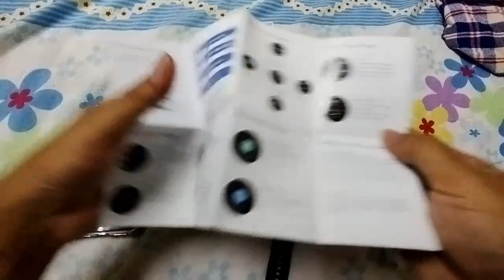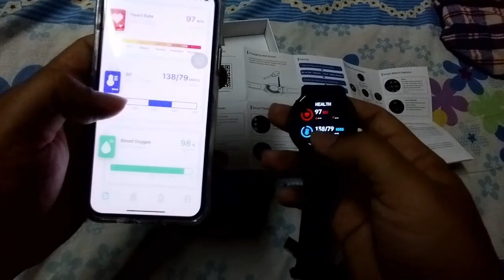Smart Watch นาฬิกาสมาร์ทวอทช์ เชคสุขภาพ วัดออกซิเจนในเลือด SpO2 วัดความดัน วัดการนอนหลับ ถูกมาก EP.1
Smart Watch นาฬิกาสมาร์ทวอทช์ เชคสุขภาพ วัดออกซิเจนในเลือด SpO2 วัดความดัน วัดการนอนหลับ วัดการเต้นหัวใจ (ถูกมาก)EP.1

ดูอัลบั้มสินค้า Facebook  FrankSpace

นาฬิกา smart watch สมาร์ทวอทช์ เชคสุขภาพ วัดออกซิเจนในเลือด SpO2 นาฬิกาวัดความดัน
1. ดีไซน์โค้งมนน้ำหนักเบาเป็นพิเศษสวมใส่สบายมากขึ้น
2. เปลี่ยนหน้าปัดนาฬิกาออนไลน์ตัวเลือกตัวแปรเพิ่มเติมอายุการใช้งานแบตเตอรี่ยาวนาน
3.20 วันหน้าจอสีที่ใช้พลังงานต่ำ, การอัพเกรดประสิทธิภาพ, ประสบการณ์การใช้งานแบตเตอรี่ที่ดีขึ้น 220mAh  3000 แบตเตอรี่โพลีเมอร์ความจุสูง, อายุการใช้งานแบตเตอรี่รายวัน, สแตนด์บายสูงสุด
4.12 โหมดกีฬาตรวจจับอัตราการเต้นของหัวใจขณะออกกำลังกาย/อัตราการเต้นของหัวใจขณะพัก บันทึกจำนวนก้าว ระยะทางในการออกกำลังกาย และแคลอรีที่เผาผลาญเพื่อการออกกำลังกายแบบมืออาชีพมากขึ้น
5. ตรวจสุขภาพร่างกายทุกที่ทุกเวลาตรวจวัดอัตราการเต้นของหัวใจตลอด 24 ชั่วโมง ตรวจวัดความดันโลหิตได้ทุกที่ทุกเวลา ตรวจจับคุณภาพการนอนหลับอัตโนมัติ ดูแลอย่างใกล้ชิดยิ่งขึ้น
6.IP67 กันน้ำการออกแบบกันน้ำระดับมืออาชีพ IP67, สาดน้ำเพื่อล้างมือ, สวมใส่อย่างไร้กังวลและออกกำลังกายได้อย่างอิสระมากขึ้น
คุณสมบัติเพิ่มเติม
①ข้อความเตือนสายเรียกเข้า, SMS, Wechat, Facebook, Twitter, LinkedIn, WhatsApp, Line, Instagram, Snapchat, Skype และแอปพลิเคชั่นมือถืออื่น ๆ ) และการแจ้งเตือนข้อมูลเหตุการณ์เช่นอยู่ประจำ, นาฬิกาปลุก, น้ำดื่ม, ทานยา ฯลฯ
②ค้นหาโทรศัพท์มือถือการโทรออกด้วยปุ่มเดียว, การตอบรับทางโทรศัพท์เสียงเตือนช่วยให้คุณค้นหาโทรศัพท์ของคุณได้ง่าย
③ การฝึกหายใจทำตามจังหวะของนาฬิกาเพื่อควบคุมการหายใจ ปลดปล่อยความเครียด และควบคุมหน้าที่หลักของ APPPedometer, การซิงโครไนซ์ข้อมูลอัตราการเต้นของหัวใจ APPระยะทางออกกำลังกาย แคลอรี่ ขั้นตอนบันทึกประวัติศาสตร์: อัตราการเต้นของหัวใจ, ความดันโลหิต, การนอนหลับ, การออกกำลังกาย, เวลานอนทั้งหมด, คุณภาพการนอนหลับการตั้งค่านาฬิกาปลุก, ตัวเตือนการสั่นของสร้อยข้อมือ (5 กลุ่ม)ตั้งเป้าหมายกีฬา ตั้งเป้าหมาย

พร้อมส่ง EMS  และ Kerry ทั่วประเทศ
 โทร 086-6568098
Facebook : FrankTrade, FrankTrade New , FrankSpace และ FrankTrade Milispace